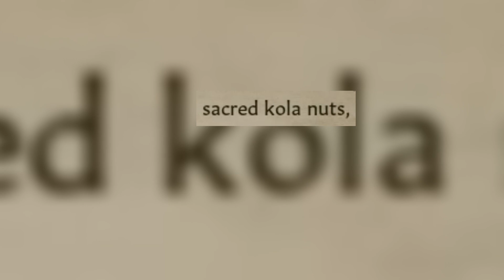Crusader Kings 3 | Perline sul Delta del Niger #1 [Perline is Love]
Crusader Kings 3 + Mod tornano in scaletta per qualche giorno.
Nell'Africa dell'ovest, c'è il fiume Niger, e sul fiume Niger, ci sono degli infoiati adoratori di perline.
Ed è proprio lì che inizierà la nostra breve avventura; con l'unico obbiettivo di non lasciare a bocca asciutta gli abbonati per qualche giorno, ci lanceremo nella giungla e vedremo (ancora una volta) cosa ha da offrire la RICE